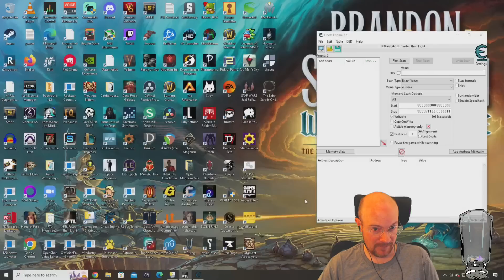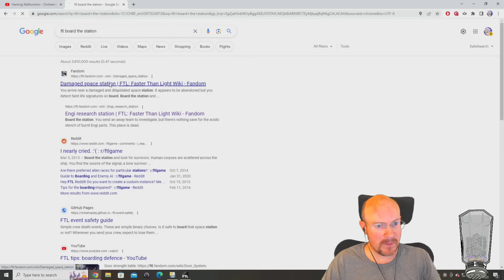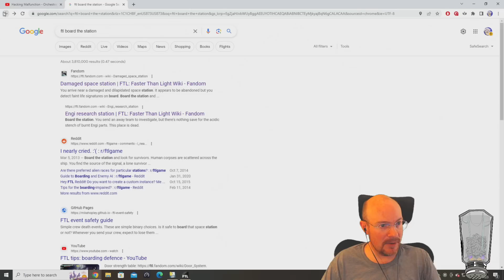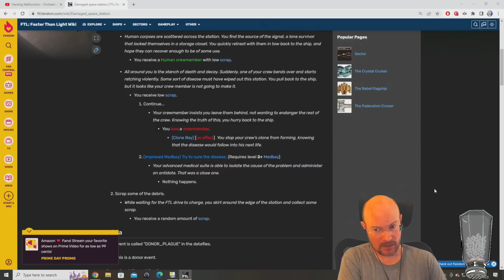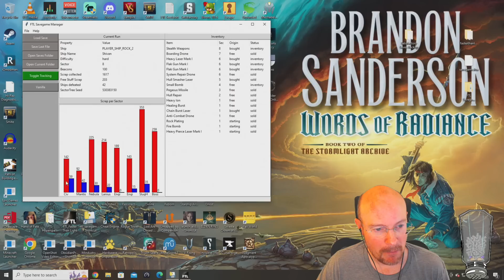FTL Hard mode, NO pause, Random Ship Streaks! Rock B, 10th run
July 11, 2023 stream, playing FTL on hard difficulty with NO pausing! We had 3 good runs yesterday, and today the first ship we random is a pretty strong ship: the Rock B! This ship starts with a heavy pierce laser, fire bomb, 4 rock crew, and NO doors!  This ship seems ready made for a teleporter, but we usually try to get weapon upgrades instead of going all-in on fire boarding.  If we can get this win, we will have our 3rd best streak yet with 10 in a row!